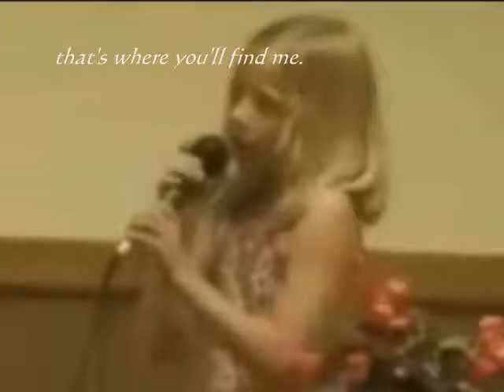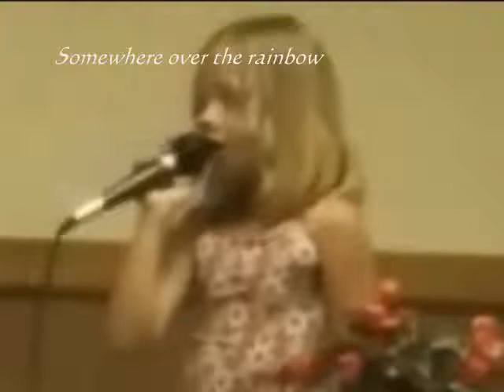Somewhere Over The Rainbow ( Jackie with lyrics )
Video uploaded by:  JackieWithLyrics